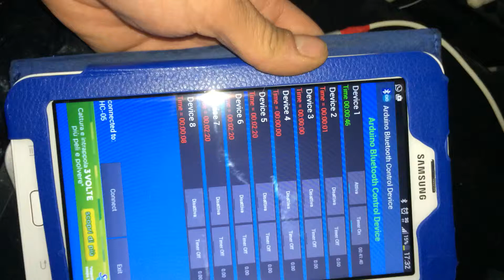Arduino : lampada a 220v comandata da Bluetooth e un tablet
Un progetto utilissimo per chi vuole una domotica fai da te !
Serve solo un Arduino, dei cavi un Bluetooth e un rele da 5v a 220v .
Come possiamo vedere dal video tramite un app attivo e disattivo la lampada a mio piacimento tramite Bluetooth.